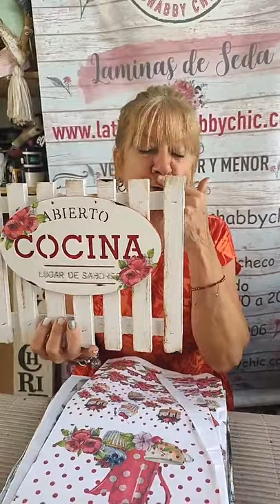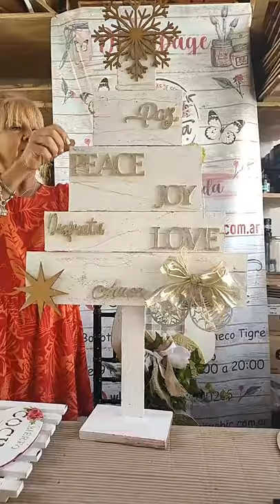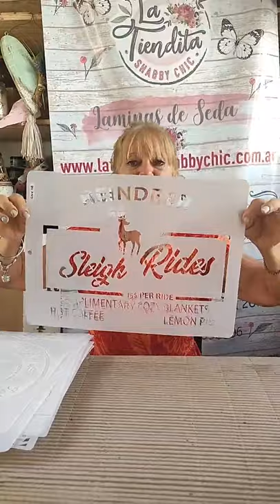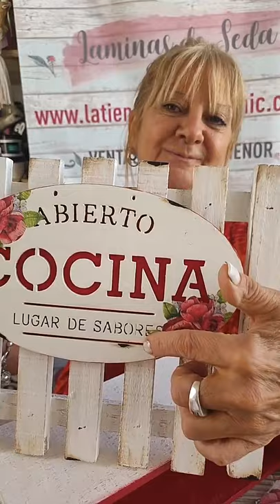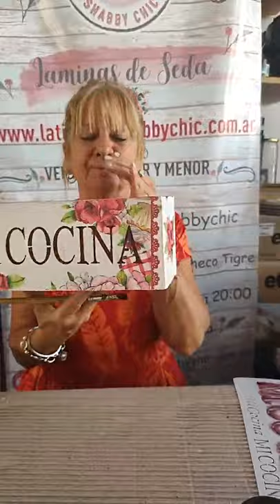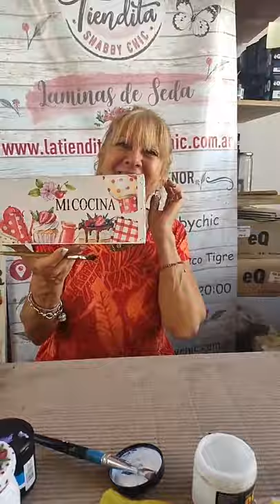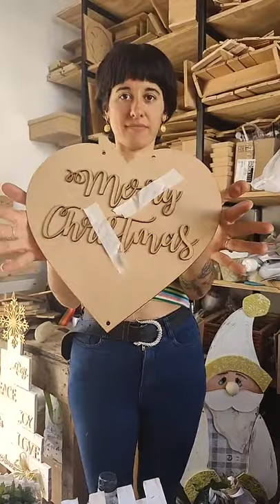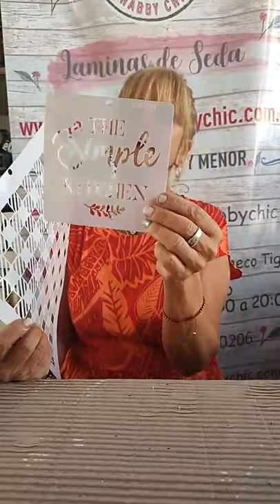vivo cajón con botellas - decopauge, pintura sobre vidrio y madera rustica.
Si queres conocer mas de mis trabajos te espero en mi instagram Gracielagomezartanddeco